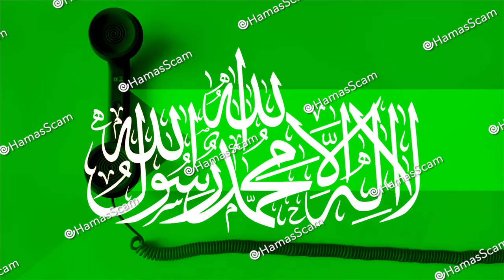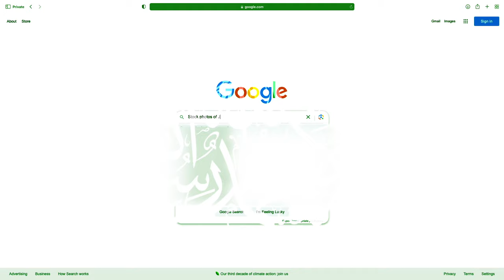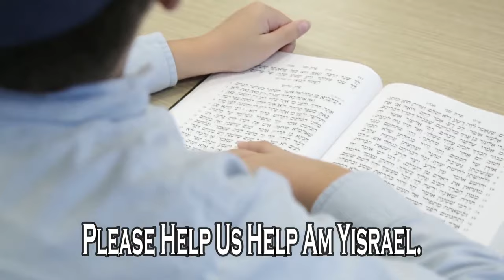🚨 URGENT JEWISH WARNING ⚠️ Who's Funding Hamas? 🇵🇸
Who's funding Hamas terrorists? When you give Tzedakah are you supporting a Kosher Jewish charity, heretics, thieves or even worse, actual Hamas terrorists?  Rabbi Yaron Reuven warns of the many scams during ANY crisis, but with the war in Israel, the need to be vigilant is life and death.  The easiest and best way to be sure your Tzedakah is going to a kosher organization is to give to the organization you beneft from the most, and make that your primary focus.  Unfortunately most people do little if any research where they donate and they don't see blessing in their money.

Helping Am Yisrael @ WAR for Survival
The Heartbreaking Cases Are Storming In... We Need MORE PARTNERS!

00:00 Introduction
00:37 With the war in Israel there's a shortage
01:21 Fake "Jewish" Charities
02:10 Buying tzitzit or Hamas rockets?
02:59 Do you have blessing in your money?
03:40 Like Ukraine war charity scams but worse
04:24 MASSIVE Donor Fraud